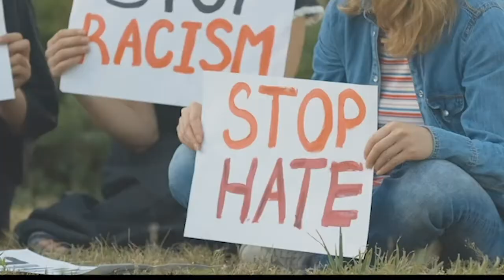269: Thomas Quiter - Running for Senate in NY-52nd District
We're all tired of the partisan politics. It's exhausting hearing the news with their blatant bias and narrative.

People are looking for solutions to the problems they see in the world.
Where to turn?

At The Brian Nichols Show, we're solving those problems by interviewing noted entrepreneurs, elected officials, business executives, economists, and more by offering practical, liberty-based solutions; not rhetoric.

As a sales and marketing executive in the greater telecommunications/cybersecurity sector, I've spent years working with C-Level executives to help them "future-proof" their company's infrastructure for an uncertain future. And at The Brian Nichols Show, I’m taking that industry experiencing and bringing it to the liberty movement.

At The Brian Nichols Show, instead of focusing on libertarians being right, we’re teaching the basic fundamentals of sales and their application in the world of politics, teaching you how to ask better questions to help change people’s minds.

So, you ready to help change the world?
Welcome to The Brian Nichols Show.

Part of the We Are Libertarians Network